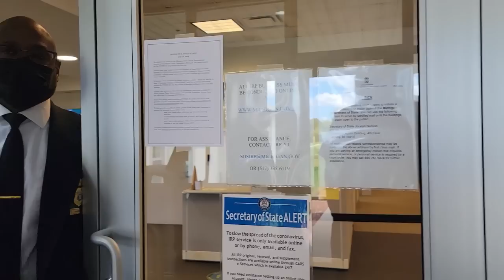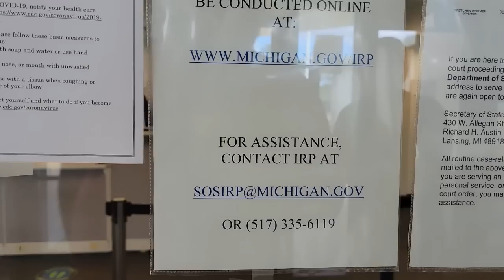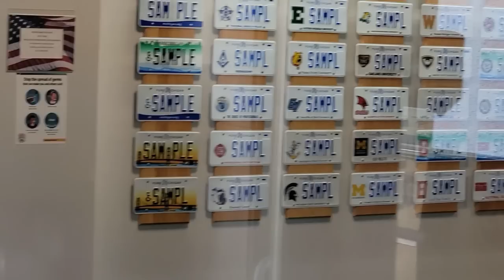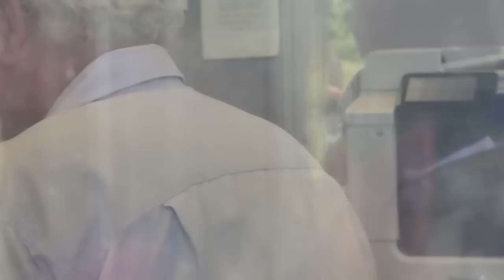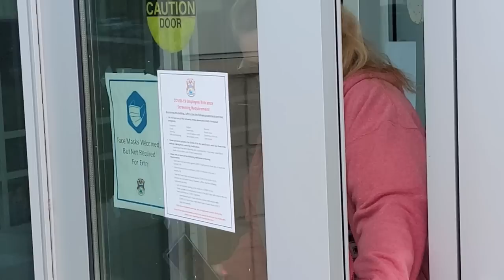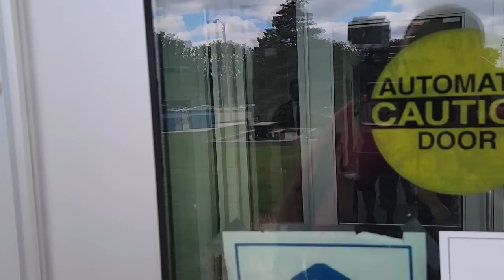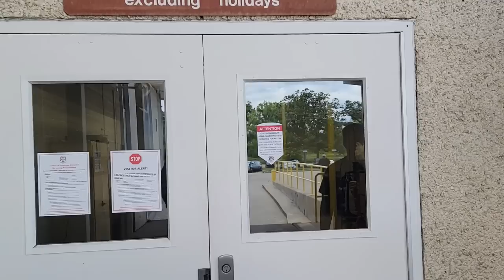Secretary Of State Administrative Offices Get a Little Bent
Out with ‎@FRICNMEDIA  & @tatertp at this location is the office of Uniform Commercial Code, the Department of State Secondary Complex, and the Secretary Of State (DMV) Administrative offices. FRICN used his sharter here on the guard that answered the door, and I about pissed myself laughing. A few people were bent by our presents and asked questions. A trio of government workers followed us around the building until we turned our cameras on them. Then, at the end, there are some people franticly closing blinds. ENJOY!